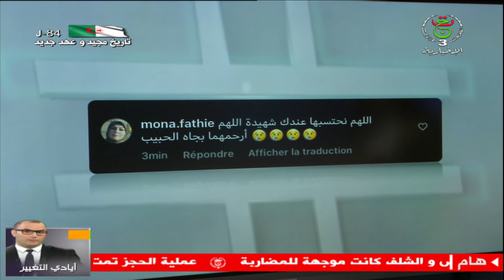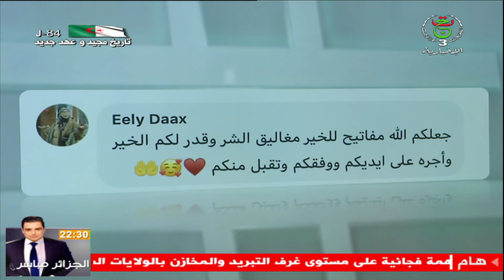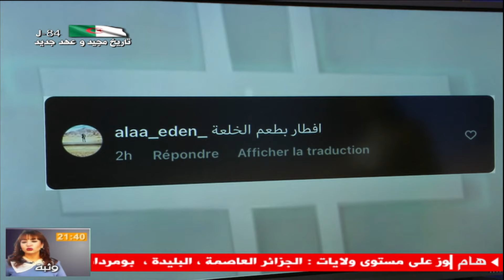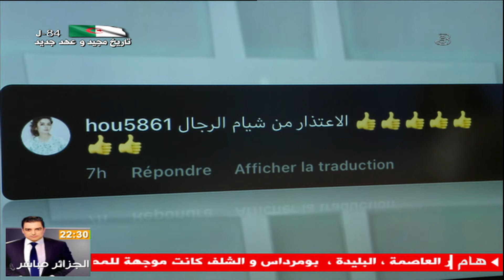2022-04-12| Trending الإخبارية